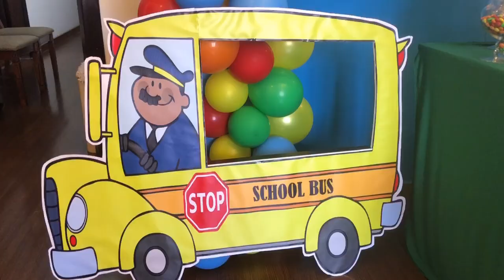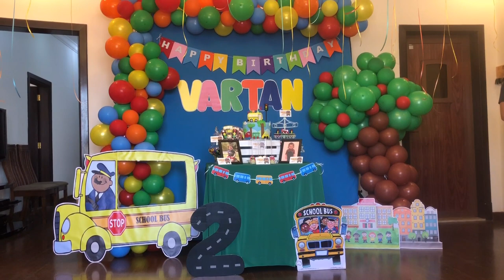THE WHEELS ON THE BUS PARTY DECORATION | SCHOOL BUS THEME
A time-lapse video of The Wheels On The Bus themed party we just made last week. ~All the family members loved it! Balloon colors are vibrant. We also made a diy school bus photo booth frame. watch for more!